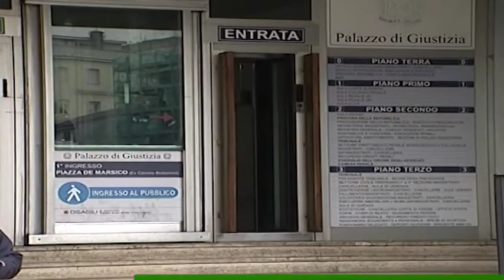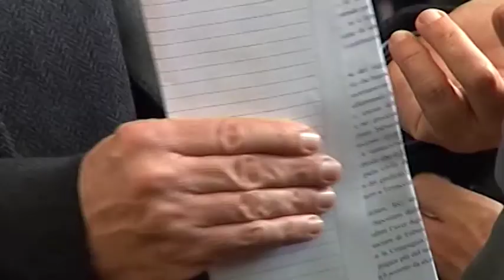Cervinara, omicidio stradale. L'imputato sarà giudicato con rito abbreviato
Davanti  al  Gip del Tribunale di Avellino  - dott. Vincenzo Landolfi -  si è svolto il processo per la morte di Patrizia Marro di Cervinara. I fatti,  che risalgono al 26 Marzo dello scorso anno, vedono Sepe Giovanni  uno dei primi imputati sul territorio nazionale a rispondere di omicidio stradale,  visto che solo il giorno prima, era entrato in vigore il nuovo  articolo  del codice penale.